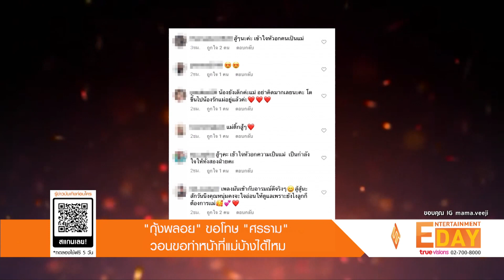"กุ้งพลอย" ขอโทษ "ศรราม" วอนขอทำหน้าที่แม่บ้างได้ไหม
ทำเอาคนเป็นแม่คิดถึงลูกหลังไม่ได้เจอหน้าลูกสาวมานานหลายเดือน สำหรับนักแสดงสาว กุ้งพลอย กนิษฐรินทร์ ที่โพสต์คลิปลูกสาว น้องวีจิ ในอิริยาบถต่างๆ ผ่านโซเชียล พร้อมด้วยข้อความว่า “ดูก็รู้ว่าลูกอยากอยู่กับใคร ขอให้นู๋ทำหน้าที่แม่บ้างได้ไหมค่ะ หนูผิดไปแล้ว..นู๋ขอโทษ..หนูขอเพียงได้ทำแค่หน้าที่แม่ก็พอแล้ว..เพราะหนูรู้ตัวเองดีแล้วว่าเคยทำผิดอะไรมาก่อน”

หลังจากเจ้าตัวได้โพสต์คลิปไปก็มีชาวเน็ตเข้ามาคอมเม้นต์ต่างๆ มากมาย บ้างก็คอมเม้นต์ว่า “วัยวีจิตอนนี้ต้องการการเสริมพัฒนาการมากจริงๆ คุณแม่ต้องดูแลตัวเองดีๆก่อน พยายามไม่ออกไปไหน เพื่อโพรเท็กตัวเองจากโควิด เผื่อพ่อหนุ่มพอจะเข้าใจ แต่สภาวะแบบนี้มันเสี่ยงบ้านเค้ามีแม่ที่อายุมากด้วย, โควิดหายคงได้เจอแหล่ะ ช่วงนี้เข้มแข็งอดทนนะคะ เซฟครอบครัว เซฟน้อง, สู้ๆ นะคะ หัวอกแม่เข้าใจคะ”